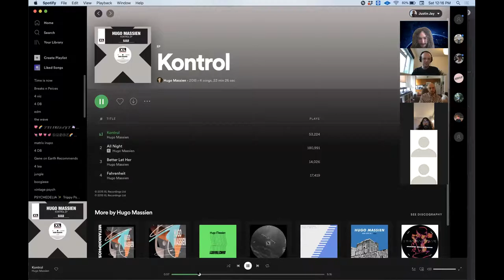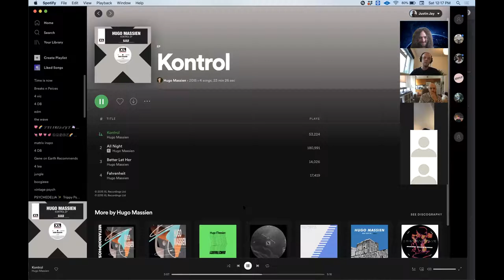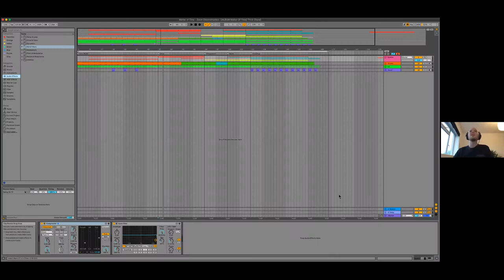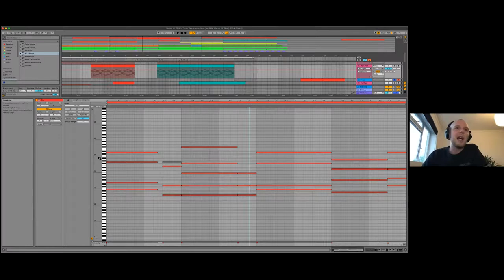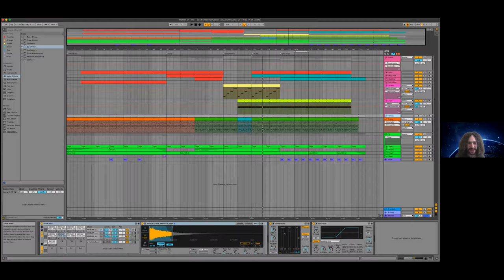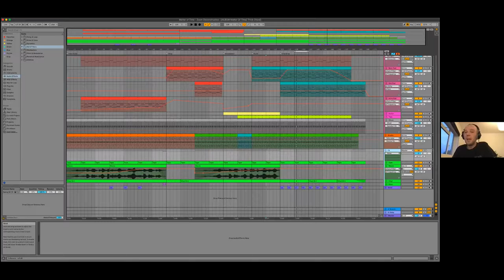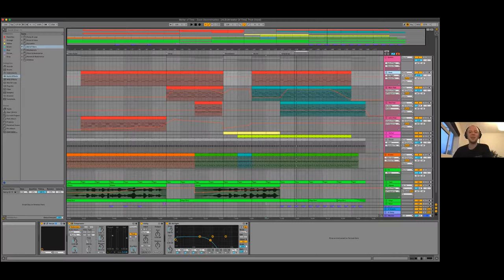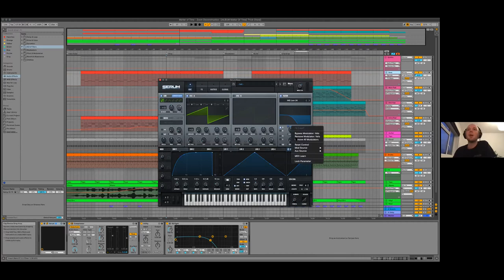Justin Jay's FREE Music Workshop - Hugo Massien